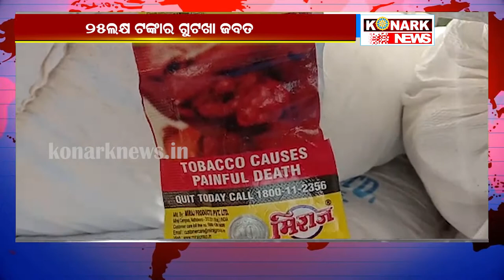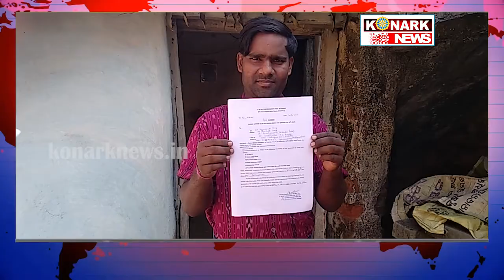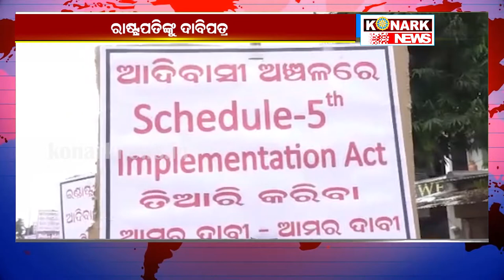THE SPEEDNEWS : SANKHEPARE ANEK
konarknews THE SPEEDNEWS : SANKHEPARE ANEK